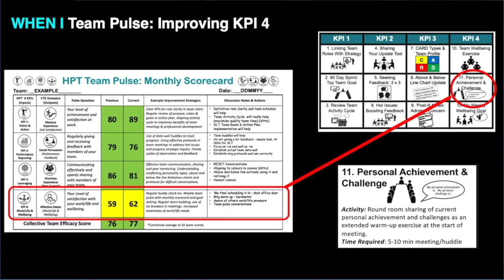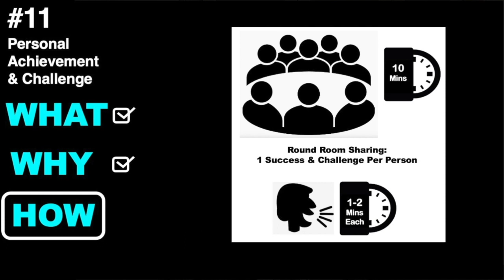Team Booster No. 11 - Personal Achievement & Challenge